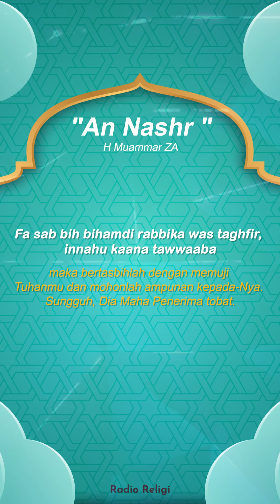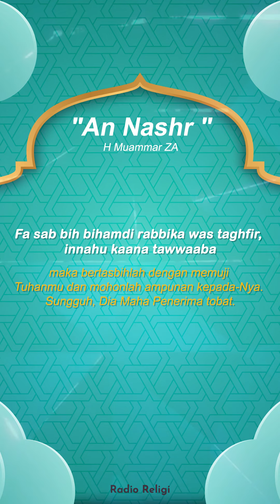Surah pendek An Nashr